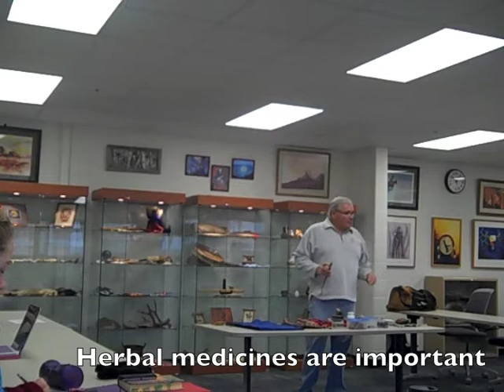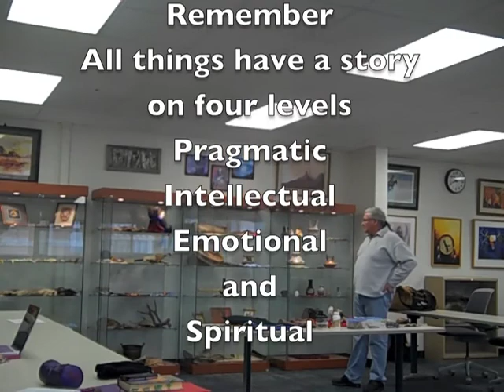Artifact movie 2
this movie describes some of the spiritual elements of some American Indian cultures